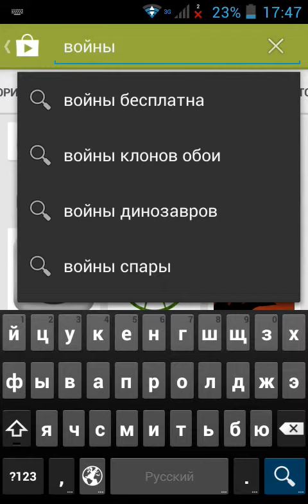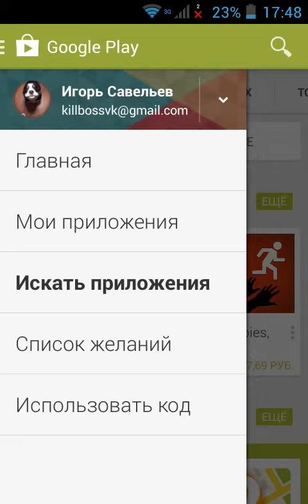Какую игру пройти?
Помогите найти игру для прохождения!